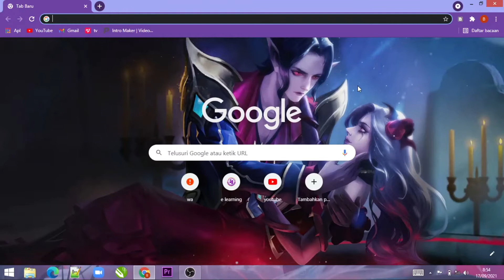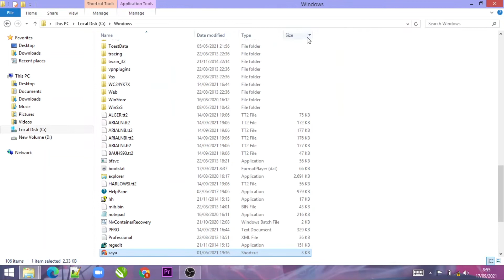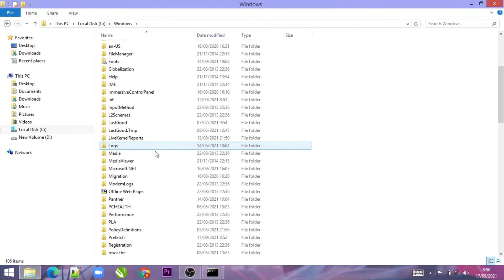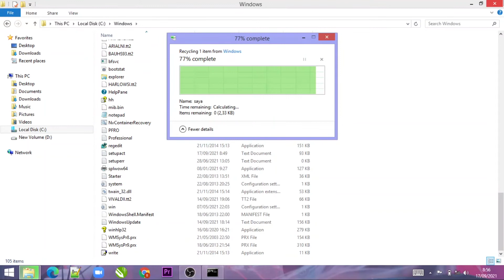Cara Menjalankan ( membuka) Aplikasi Melalui command promt atau CMD WINDOWS 7,8,10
Pada vidio ini kita akan belajar cara menjalankan aplikasi / software melalui cmd di windows. Hal ini seperti yang ada pada sistem operasi linux. Jadi di windows kita bisa run aplikasi hanya dengan mengetikan namanya saja pada command prompt. Jadi kita harus membuat syntaks sendiri agar aplikasi dapat dijalankan melalui windows..
Cara Menjalankan Aplikasi Melalui CMD Windows

"Semoga Bermanfaat"